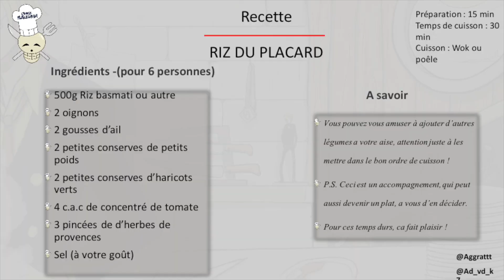RIZ DU PLACARD - PARFAIT POUR CONFINEMENT - CORONA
Voilà ma nouvelle recette ! une recette faites avec beaucoup de conserves, des produits qu'on néglige d'habitudes.
Des aliments qui ont très bon goût et un bon apport nutritif surtout !
On peut se servir des conserves en ce moment surtout, la période de confinement requiert le moins de sorties possible, la quantité, qualité et conservation peuvent nous servir en ce moment.

Bon appétit, pour n'importe quelle question je vous attends en commentaire avec plaisir !!

(Merci Yanno, le sang depuis)